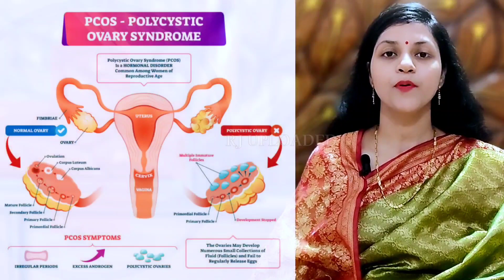ମାଁ ନହୋଇ ପାରିବାର ଏକ ମୁଖ୍ଯ ରୋଗ PCOD ବା PCOS, ସମ୍ପୂର୍ଣ୍ଣ ଭଲହେବେ ଏହି ଔଷଧ ରେ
Cure PCOS/PCOD Problem Permanently in 3 Steps (100% Guaranteed) VERY VERY IMPORTANT HEALTH CARE VIDEO, MUST WATCH.
PCOD problem solution in odia | PCOS TOTAL CLEAR TREATMENT & HOME REMEDIES.
PCOD or Poly cystic Ovarian disease is a disease that manifests in a female body as a result of hormonal imbalance. This causes irregular periods, sometimes over bleeding, facial hair, thinning of scalp and weight gain. Today, PCOD has become the leading cause of infertility in women. Even though, PCOD is a serious disorder, I want to assure you that it can be completely cured in a few simple steps. Modern science, although, says that their is no cure known but that’s when Ayurveda comes to rescue. So, in this video I am going to share with you a clear roadmap as to how you can root out this syndrome from its very cause.

That’s all. If you religiously start following these practices depending on how complicated your situation is at the moment, you will root out PCOD from your system within 3–6 months. I guarantee that. Do you want to live with curse all your life or take charge and get this out. The choice is yours.

2. ସବୁ ଟେଷ୍ଟ ରିପୋର୍ଟ ନରମାଲ୍ ଓ ବହୁ ଚେଷ୍ଟା ପରେ ବି ପିଲା ରହୁନି। ଏହାର କାରଣ ଓ ଚିକିତ୍ସା କଣ।
3. ପ୍ରେଗ୍ନେସି ପାଇଁ Ovulation kit କୁ କିପରି ଓ କେବେ ୟୁଜ କଲେ, ଠିକ୍ Ovulation Date ପାଇପାରିବେ।
4. PCOD/PCOS ମୁଳରୁ କିପରି ନାଷ କରିବେ ଏହି ରୋଗକୁ,ଚିକିତ୍ସା ଆପଣାନ୍ତୁ। How to cure PCOD permanently from root.
Mere channel RJUPLOADED pe aapko pregnancy se related kai useful videos milenge. Saath hi birth control aur female infertility yani jo couples pregnant nahi ho pa rahe hain unke liye bhi videos aapko mere channel pe milenge. New born baby care aur women's health care se related videos bhi milenge.